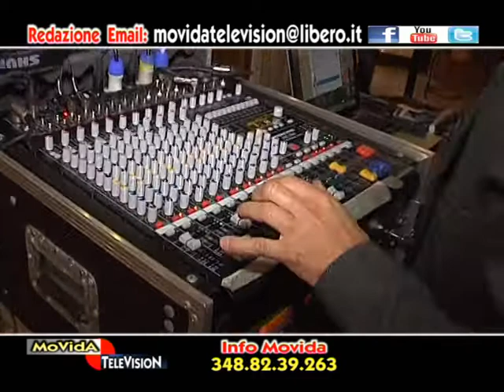MOVIDA PRESENTAZIONE CD ANGELO ANGELINO